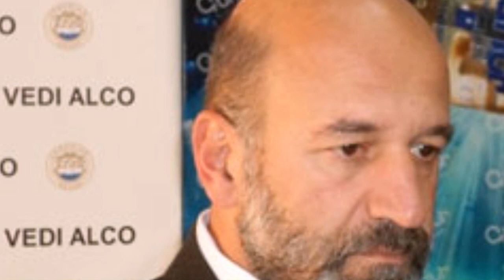«Отдайте все ваши вооружения , может кое-какую территорию вернем»: Вова Вартанов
“B самом начале карабахского конфликта в 1988 году я был среди тех, кто митинговал на площади, но потом понял, что этого мало и надо действовать. Тогда моя тетя и родственники ее мужа жили в Азербайджане, и мне пришлось их вывозить автобусами через Грузию. Позже, в 1989 году после ареста членов комитета “Карабах” мне предложили выехать на границу с Азербайджаном и организовать отряды самообороны с учетом моего военного опыта, так как я прошел службу с войсках спецназа ГРУ”. Об этом в интервью агентству Turan рассказал участник карабахской войны, командир первого армянского разведывательного отряда Bова Bартанов.